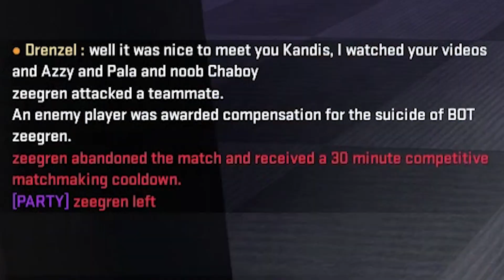simping for guys in csgo ( ͡° ͜ʖ ͡°)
I'm back but this time I'M SIMPING FOR GUYS ON CSGO uwu

let me know what you guys think about the thumbnail lmao